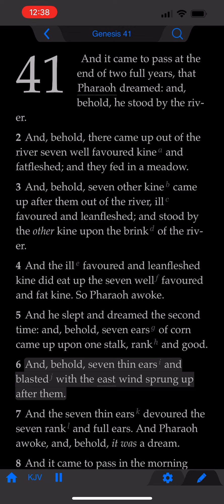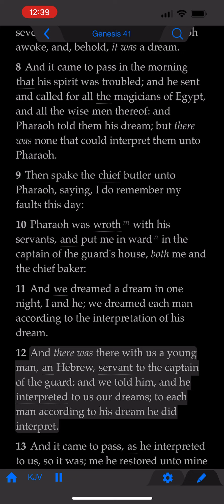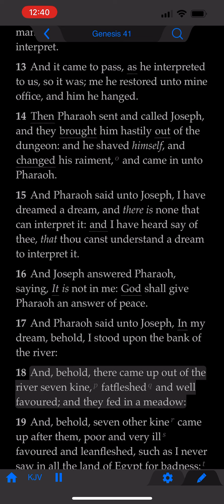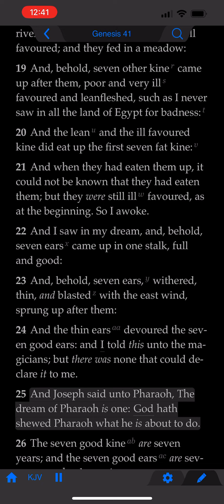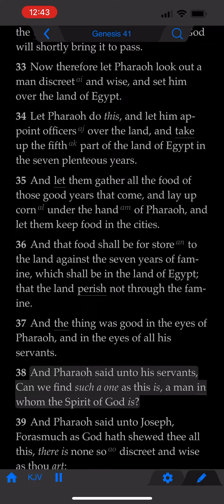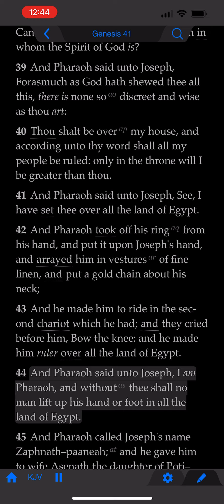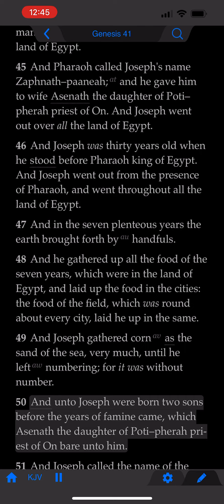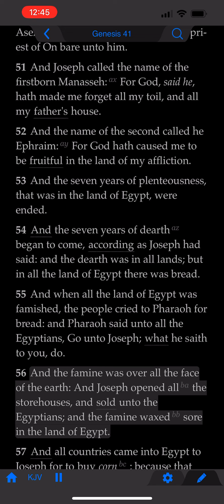The Book of Genesis: Chapter 41 (KJV)